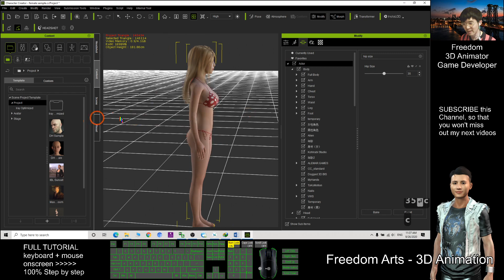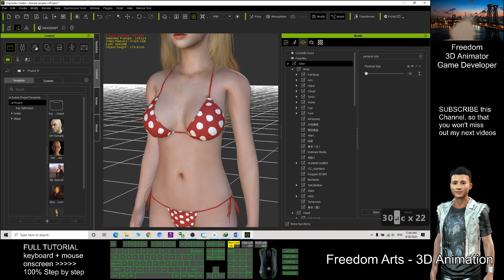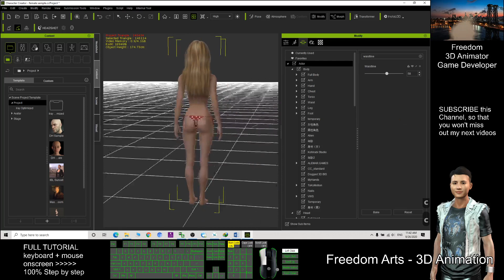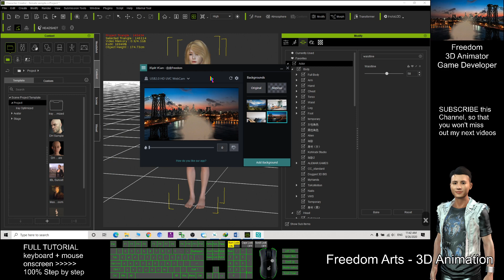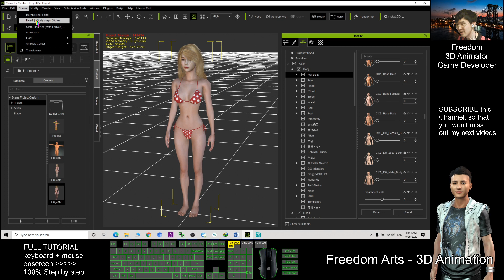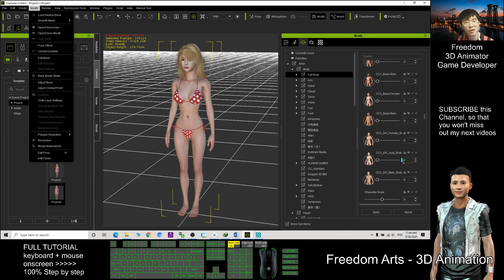How to create the sexiest CC3 female body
Your friend,
FREEDOM